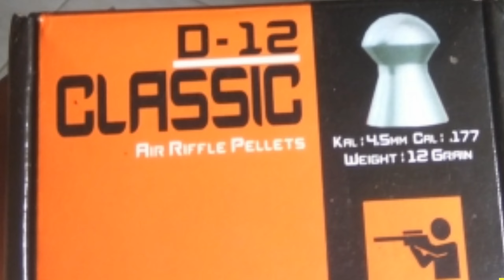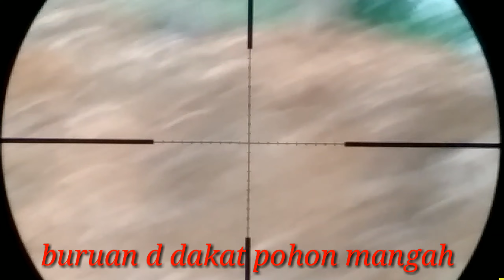Tes akurasi pluru lokl 25 kali sod di jamin 90 persen buruan gk bakl lolos langsung di buwat berburu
Mengasa kemampuan membidik sasaran, ini hanya sekadar hoby dan olaragah

tes akurasi 25 sod
hasik memuwaskan di jarak 40
zom teleakop mentok
#90 persen d jamin buruan gk bakal lolos
cuma pakai pluru lokal